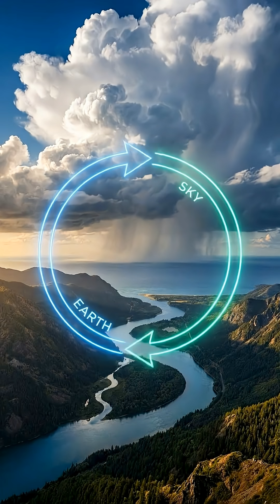The Secret Battery Inside Everything! ⚡️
Ever wondered what keeps every living thing on Earth powered up? It’s not just food—it’s Hydrogen! 🧬

Follow the journey of the smallest atom in the universe as it travels from the heart of the Sun, into a drop of water, through the cells of a plant, and eventually into YOUR body. It’s the ultimate energy cycle that never rests.

What you’ll learn in 60 seconds:

    How plants rip Hydrogen from water 🍃

    Why Hydrogen is like a "tiny battery" 🔋

    The secret connection between your breath and the clouds ☁️